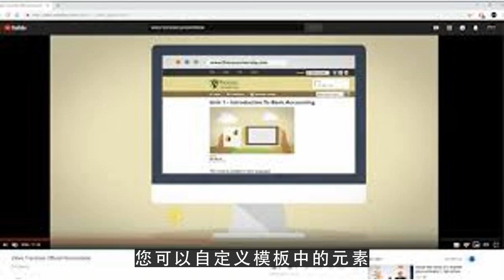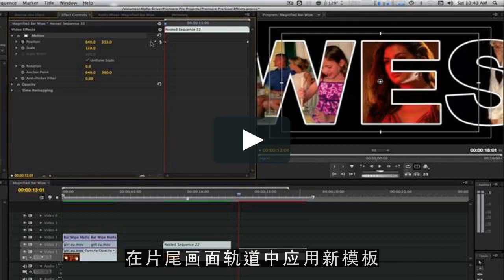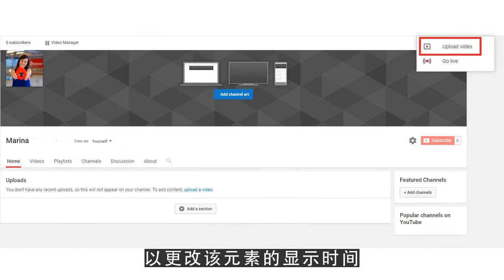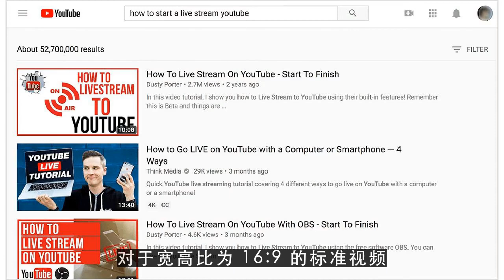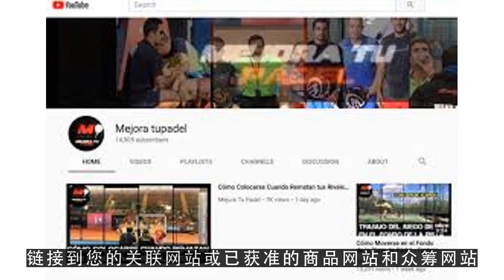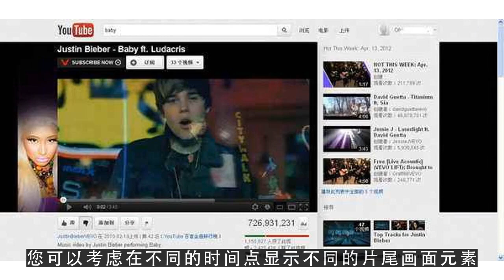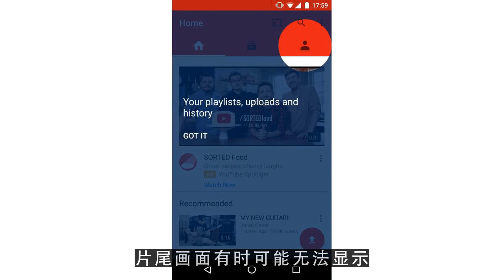YouTube运营教程之修改视频和视频设置 向视频添加片尾画面